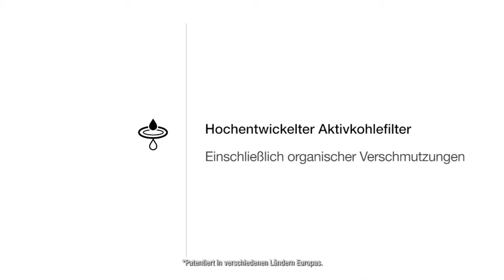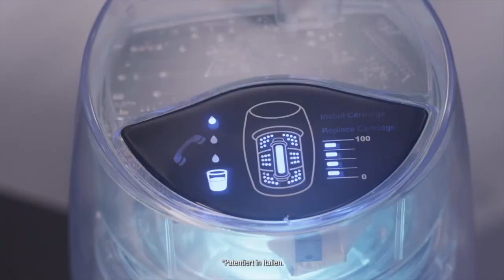Das ist eSpring™ von Amway.